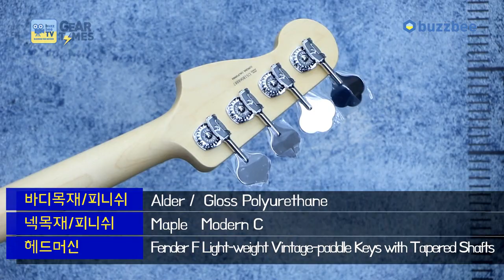펜더 Fender USA American Performer Precision Bass